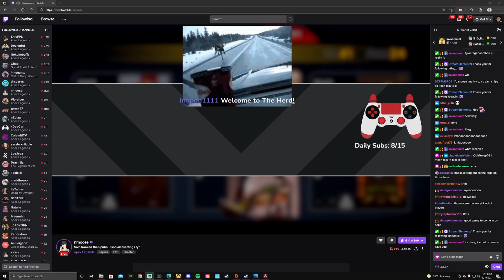This Youtuber tried to CANCEL ME on Stream (Apex Legends Season 9)